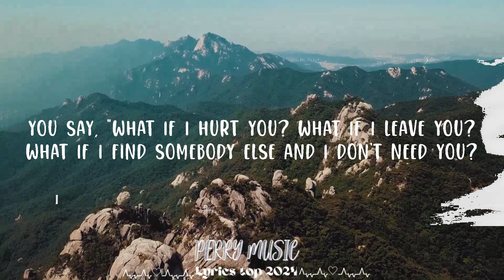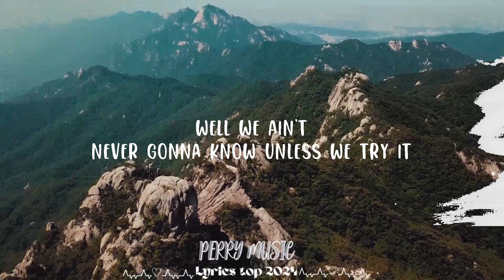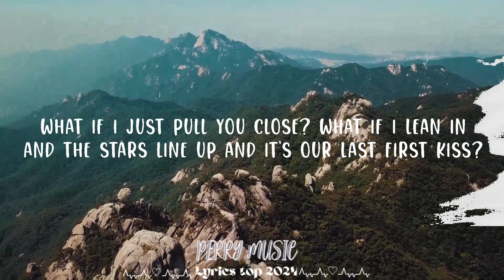Kane Brown - What Ifs (Lyrics) ft. Lauren Alaina || Perry Music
Kane Brown - What Ifs ft. Lauren Alaina

Follow Kane Brown:

(Lyrics):
You say, "What if I hurt you? What if I leave you?
What if I find somebody else and I don't need you?
What if this goes south? What if I mess you up?"
You say, "What if I break your heart in two, then what?"

[Pre-Chorus: Kane Brown]
Well, I hear you, girl, I feel you, girl, but not so fast
Before you make your mind up, I gotta ask

[Chorus: Kane Brown & Lauren Alaina]
What if I was made for you and you were made for me?
What if this is it? What if it's meant to be?
What if I ain't one of them fools just playin' some game?
What if I just pull you close? What if I lean in
And the stars line up and it's our last first kiss?
What if one of these days, baby, I go and change your name?
What if I loved all these what ifs away?

[Verse 2: Kane Brown & Lauren Alaina]
What if the sky falls (Sky falls)
Or the sun stops burnin'?
We could worry about them what ifs 'til the world stops turnin'
Or I could kiss you (You should kiss me)
What if you liked it? (Bet I'd like it)
Well, we ain't never gonna know unless we try it

[Chorus: Kane Brown & Lauren Alaina, Kane Brown]
Aw, yeah
Come on

[Bridge: Kane Brown]
Damn

Yeah, what if I just pull you close? What if I lean in

[Outro: Kane Brown & Lauren Alaina]
Away (Away)
What if?